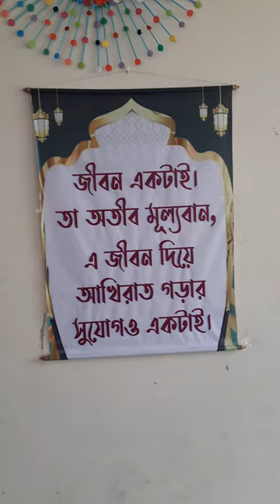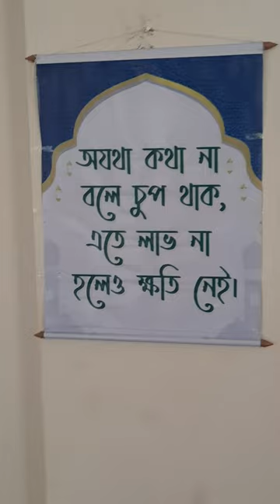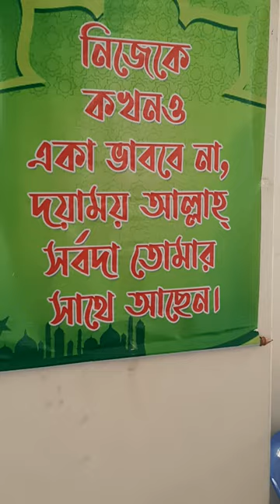স্মরণীয় বাণী ব্যাংক টাউন মাদরাসা সাভার ঢাকা || Qari Momin Tv